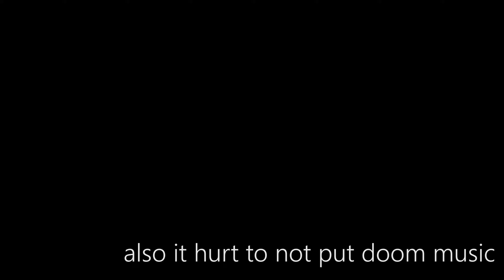The Most CHAOTIC Campaign | Barotrauma Highlights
This is the third and most chaotic campaign highlights video so far!
Part one of the final chapter of our barotrauma campaign has been an absolutely enjoyable mess!

Thanks to everyone featured in the video for the fun games- truly the best crewmates I could ask for!